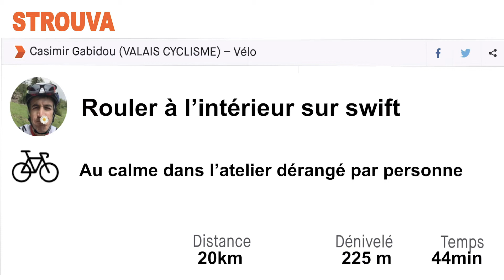Quand je roule sur Home Trainer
Dans ma tête quand je roule à l'intérieur sur un home trainer connecté...
19ème et avant-dernier épisode de la série "Dans ma tête". Merci au clown Gabidou pour la collaboration.